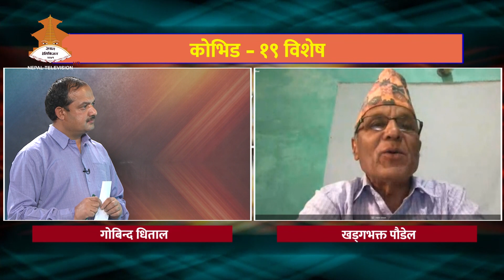कोरोना उपचारमा जीबातुको प्रयोग गर्न सकिने विज्ञको दाबी